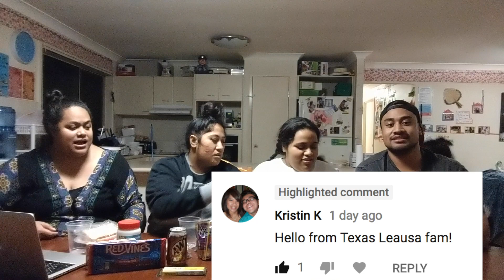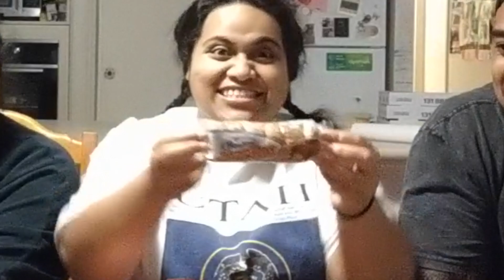SAMOAN NEW ZEALANDERS IN AUSTRALIA TRYING AMERICAN TREATS!!!